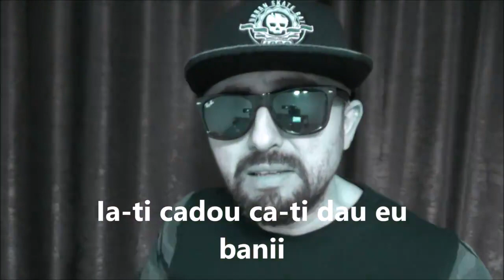Poe Valentine Valentine